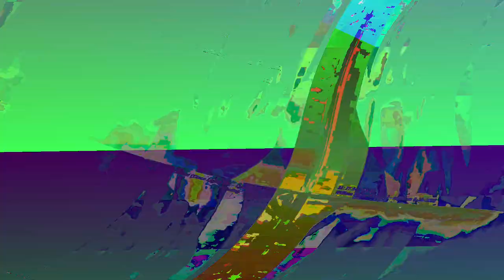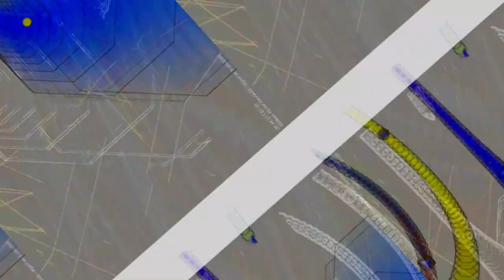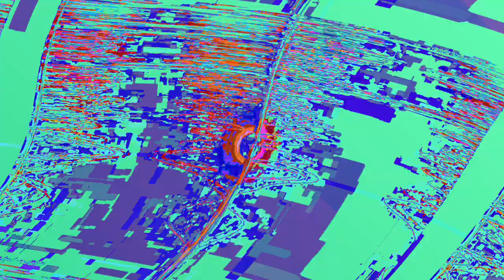[EPILEPSY WARNING] Movie 23 06 13 17h12m19s